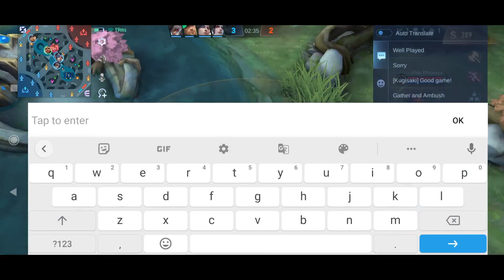TANK KHALEED IS REALLY ANNOYING | KHALEED GAMEPLAY | MOBILE LEGENDS BANG BANG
Keep supporting small youtubers. ❤️

Mobile legends Khaleed
Khaleed montage 2020
Khaleed gameplay
Khaleed ML
Khalid ML
Khaleed mobile legends
Khaleed best build
Tips For khaleed 2020
Build for Khaleed
Khaleed savage 2020
Khaleed Maniac
Top global KHALEED
Top 1 Khaleed
Mythic khaleed
Khaleed Fake Winrate
Prank khaleedKhaleed God
Khalid ML
Khalid 2020 build
How to use Khaleed
Best build for khaleed, khaled ml, khaled gameplay, khaled tutorial, khaled best build, khalid, khaled ml, khaled, khaled gameplay